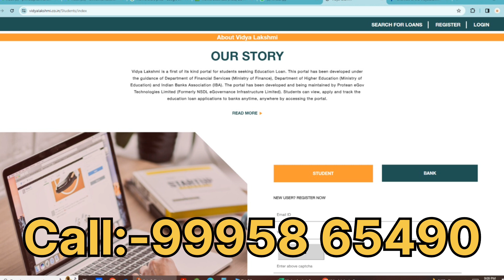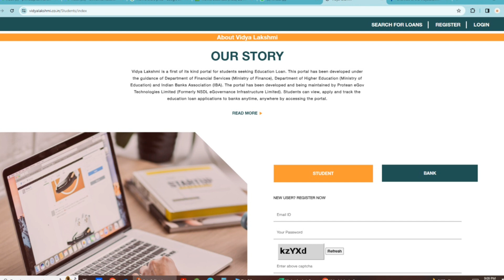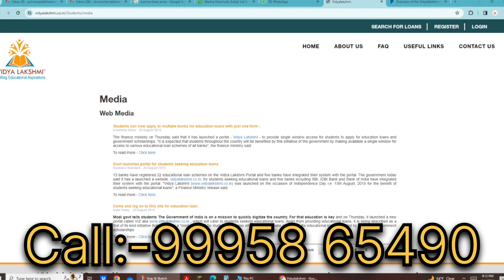Government funding scheme for Higher Education|Study in India and Abroad with Scholarship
Lovino International Private Limited ന്റെ പുതിയ ഓഫീസിന്റെ ഉത്ഘാടനത്തോട് അനുബന്ധിച്ച പ്രൊമോഷൻ കോണ്ടെസ്റ്റ് പങ്കെടുക്കുക
1. ഞങ്ങളുടെ വീഡിയോകൾ ഏറ്റവും കൂടുതൽ ഷെയർ ചെയ്യുന്നതും ഞങ്ങളുടെ Lovino Business Community enna Facebook Business ഗ്രൂപ്പിലേക്ക് ഏറ്റവും കൂടുതൽ ആളുകളെ invite ചെയ്യുന്നതുമായ 1 ഭാഗ്യശാലിയെ കാത്തിരിക്കുന്നത് 30000 വിലയുള്ള Oppo Reno 8T 5G phone/അല്ലെങ്കിൽ 20000 രൂപ.
2.ബാക്കി ഉള്ള Contestants നിന്നും തിരഞ്ഞെടുക്കുന്ന 3 പേർക്ക് 1000 രൂപ വീതം

Contest കാലാവധി:- January 31 മുതൽ മാർച്ച്‌ 31 വരെ, ഈ കാലയളവിൽ ഞങ്ങൾ പോസ്റ്റ്‌ ചെയ്യുന്ന എല്ലാ വീഡിയോകളും ഷെയർ ചെയുന്ന ആളുകൾക്ക് മാത്രമേ നമ്മുടെ Contest പങ്കെടുക്കാൻ സാധിക്കുകയുള്ളു.കൂടുതൽ ആളുകളിലേക്ക് വീഡിയോ ഷെയർ ചെയ്യുന്നതും കൂടുതൽ ആളുകളെ ഗ്രൂപ്പിൽ invite ചെയ്യുന്നതും ആയ ആൾ ആയിരിക്കും  വിജയി.

Contest പങ്കെടുക്കുവാൻ ആയി താഴെ പറയുന്ന കാര്യങ്ങൾ Follow ചെയ്യുക

1. January 31 മുതൽ March 31 വരെ ഈ YouTube ചാനലിൽ അപ്‌ലോഡ് ചെയ്യുന്ന എല്ലാ വീഡിയോകളും പരമാവധി ആളുകളിലേക്കും ഗ്രൂപ്പുകളിലേക്കും ഷെയർ ചെയ്യുക.

മുകളിൽ കൊടുത്തിരിക്കുന്ന ലിങ്കിൽ ക്ലിക്ക് ചെയ്യുമ്പോൾ വരുന്ന ഞങ്ങളുടെ Facebook business ഗ്രൂപ്പിലേക്ക് കുറഞ്ഞത് 10 ആളുകളെ add ചെയ്യുക

മുകളിലത്തെ ലിങ്കിൽ ക്ലിക്ക് ചെയ്യുമ്പോൾ Open ആകുന്ന ഞങ്ങളുടെ Instagram Page Follow Cheyyuka ശേഷം പരമാവധി ആളുകളിലേക്ക് എത്തിക്കുക.

മുകളിലത്തെ ലിങ്കിൽ ക്ലിക് ചെയ്യുമ്പോൾ Open ആകുന്ന ഞങ്ങളുടെ Facebook പേജ് ഫോളോ ചെയ്യുക ശേഷം പരമാവധി ആളുകളിലേക്ക് എത്തിക്കുക.

5.മുകളിൽ പറഞ്ഞ കാര്യങ്ങൾ ചെയ്ത ശേഷം

അയക്കുമ്പോൾ ചുവടെ പറഞ്ഞ Format ഫോളോ ചെയ്യുക

Type:- Contest
Your Name
Your Place
Screenshots അല്ലെങ്കിൽ മറ്റു Evidences